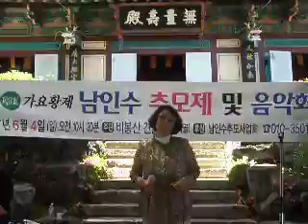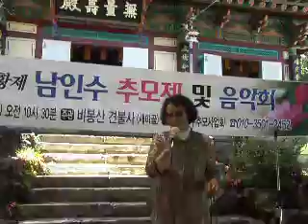울리는 경부선[원곡:남인수]- 배현자/진주,새미골 견불사 남인수 추모음악 170604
"울리는 경부선1960년"
 남인수 노래.반야월 작사.나화랑 작곡

1. 연보랏빛 코스모스 눈물 젖는 플랫트 홈
옷소매를 부여잡고 한없이 우는 고운 낭자여
구름다리 넘어 갈 때 기적소리 목이 메여
잘 있거라 한마대(디)로 떠나가는 삼랑진

2. 달려가는 철로가에 오막살이 양지쪽에
소꼽장난 하다말고 흔들어주는 어린 손길이
눈에 삼삼 떠오를 때 내 가슴은 설레이여
손수건을 적시면서 울고 가는 대구 정거장

3. 전봇대가 하나하나 지나가고 지나 올때
고향 이별 부모 이별 한정이 없이 서러워져서
불빛 흐린 삼등찻간 입김 서린 유리창에
고향 이름 적어보는 이별 슬픈 대전 정거장

 [ 대사-전선주가 하나하나 지나간다.
 따라서 산과 들, 그리고 시골역이 스쳐간다.
연보랏빛 춤추는 코스모스가 산들 바람에
그 가녀린 목을 늘이고 먼 하늘을 바라 보는구나!
 아! 고향을 떠나올 때 나의 옷소매를 붙잡던
그 사람처럼, 철길가의 코스모스가 말이다 ]